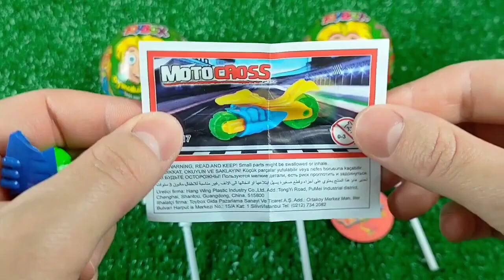ASMR MUKBANG 직접 만든 갤럭시 꿀젤리 블루 디저트 아이스크림 먹방 & 레시피 DESSERT Superhero Honey Jelly CANDY by Samirumba #1